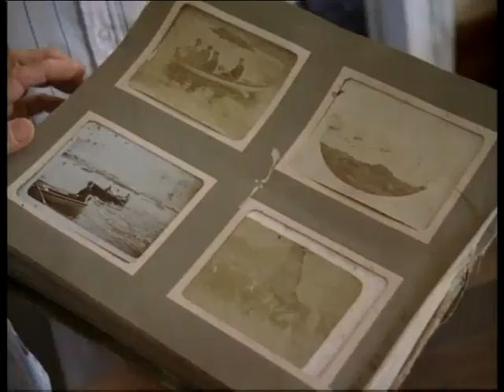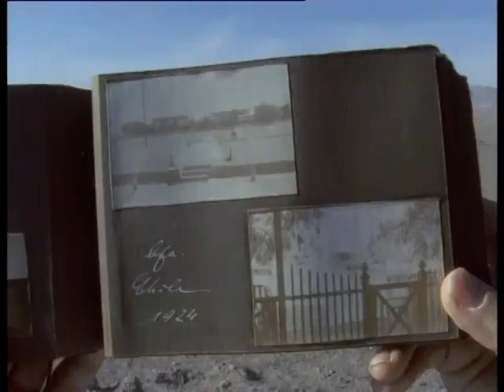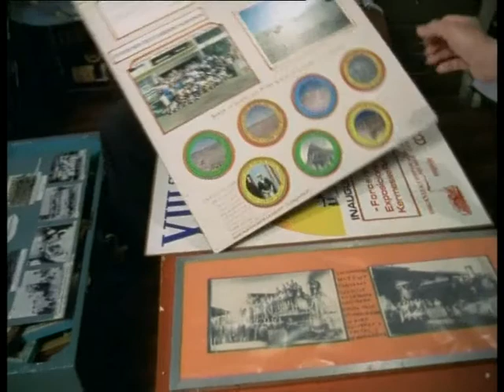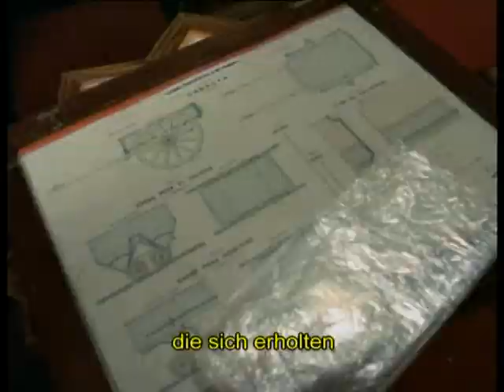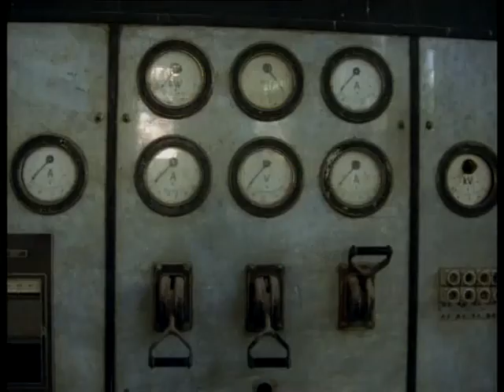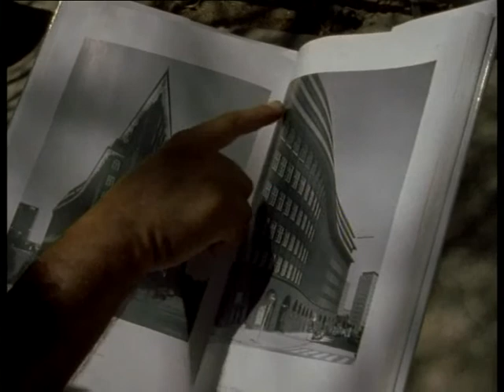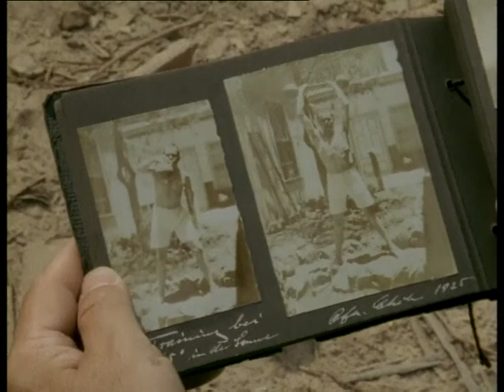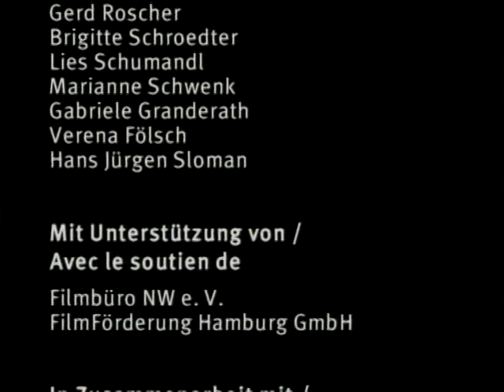Salz der Wuste